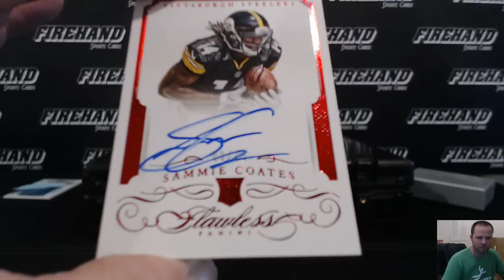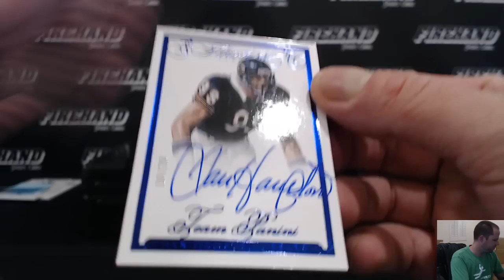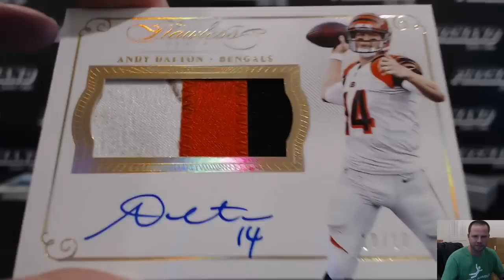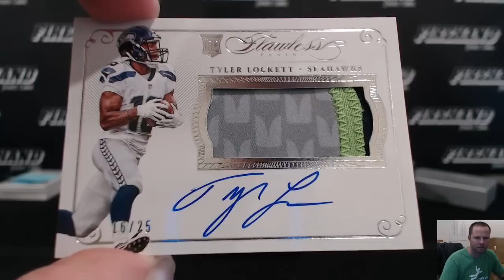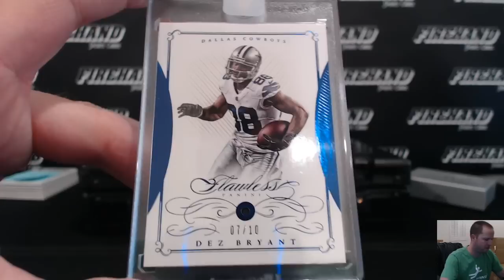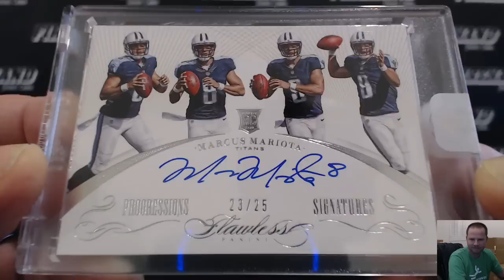2015 Flawless Football 1 Box Break Random Players #1 ~ 4/8/16